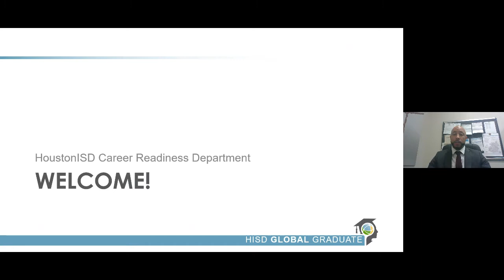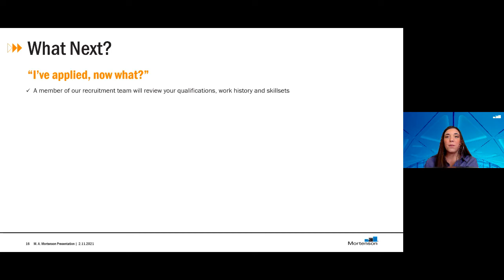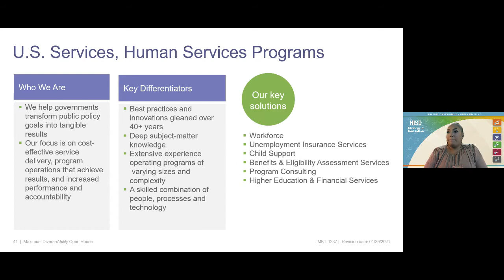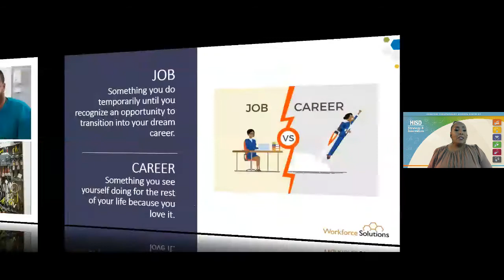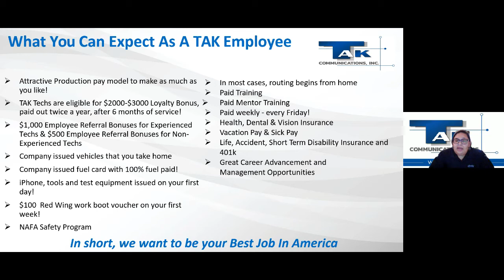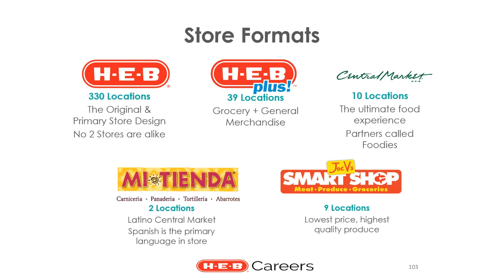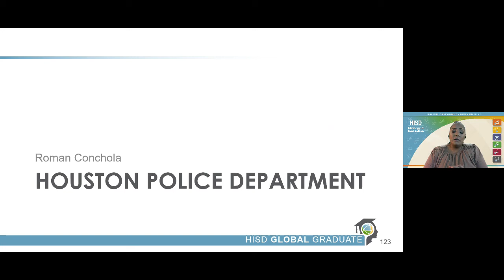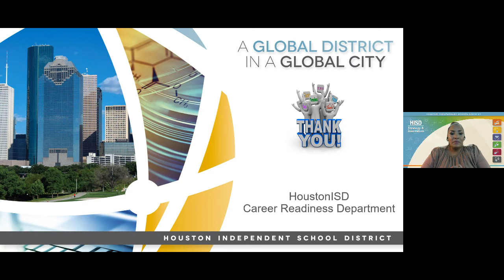Seniors To Success 2 0 2021